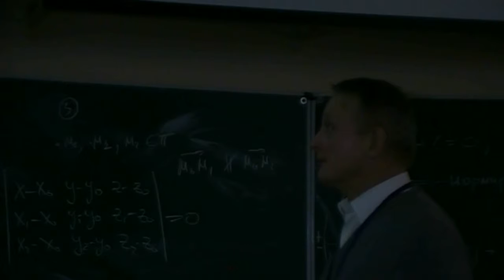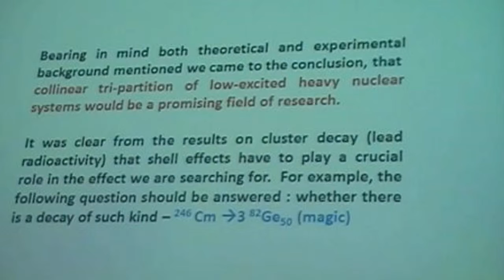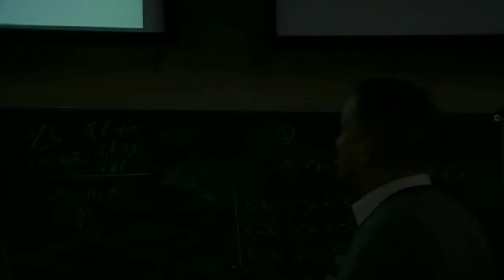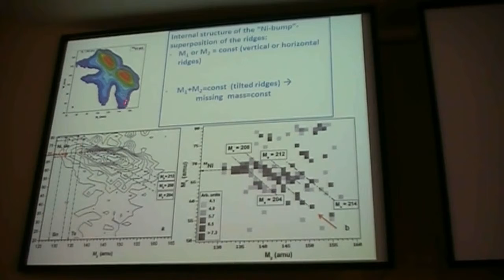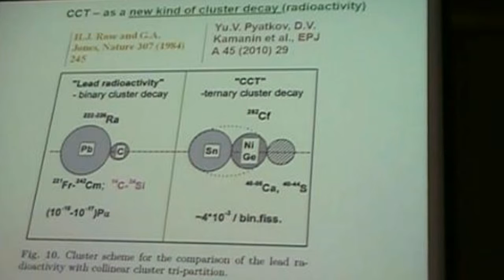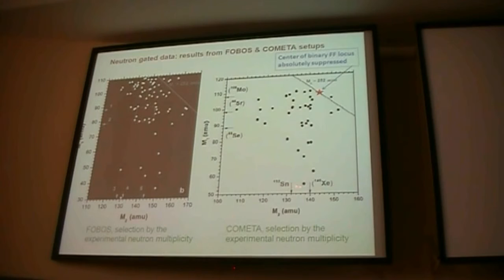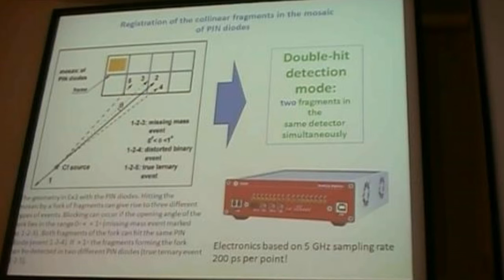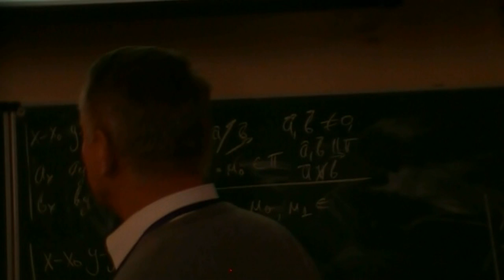020 talk. Collinear cluster tri-partition of heavy nuclei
Pyatkov Yu.V. Status and perspectives of the study of collinear cluster tri-partition of heavy nuclei.